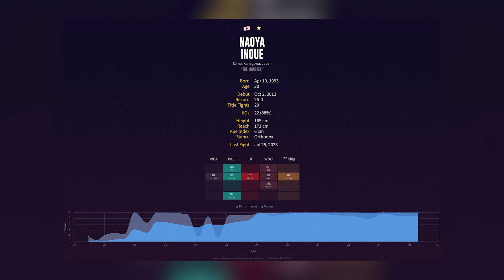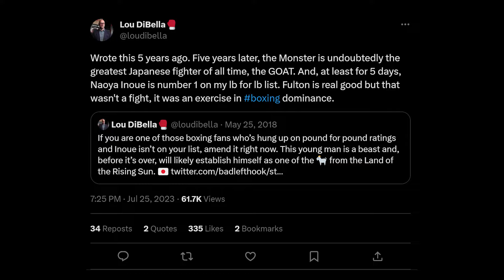Naoya Inoue: The FIGHTER Poised to DOMINATE the Boxing World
Naoya Inoue is one of the world's most promising boxers and he's poised to dominate the boxing world. In this video, we take a look at what makes Naoya Inoue so special and how he's poised to become the next big thing in boxing.

If you're a boxing fan or just interested in sports in general, be sure to watch this video! Naoya Inoue is a fighter who has everything it takes to be a champion. From his powerful punches to his powerful determination, Naoya Inoue is sure to be a dominant force in the boxing world.
In this video, we'll be talking to Naoya Inoue, the Japanese phenom who is shaking up the world of boxing. Naoya Inoue is a phenomenal boxer with a bright future, and we're excited to share his story with you!

Naoya Inoue is a unique boxer who is breaking all the rules. He's a fast, powerful and ruthless boxer who has mastered the art of the knockout. If you're a fan of boxing, then you need to watch this video to see what all the hype is about!